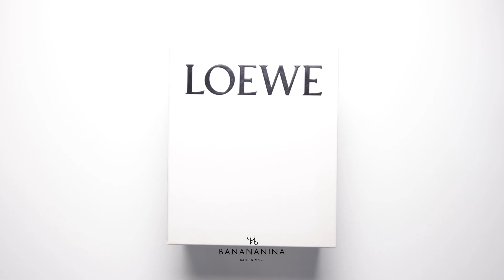Loewe Calfskin Hammock Small Shoulder Bag Scarlet Red